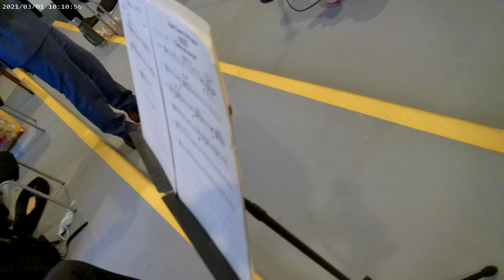1 Alleluia-EXULTATE JUBILATE, KV 165 by Wolfgang Amadeus Mozart; 2 Regina Coeli by Gregor Aichinger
This clip includes two pieces of music:
1. "Alleluia" from EXULTATE JUBILATE, KV 165  by Wolfgang Amadeus Mozart
Michelle Erin-Fuchs, Soprano soloist
2. "Regina Coeli" by Gregor Aichinger
Musical Arrangement by: Thomas Y. Tirino

MUSICIANS
1. Thomas Y. Tirino, Music Director and Organist;
2. Michelle Erin-Fuchs, Soprano
3. Leslie Ratner, Mezzo-Soprano
4. Samuel White, Tenor
5. Bert Boone, Bass
6. Alla Sherbakov, Violin
7. Thomas Verchot, Trumpet.